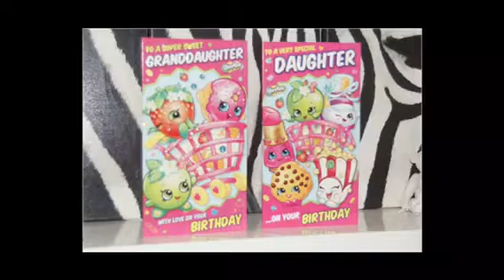A tribute to my grand daughter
My love of my life is my  grand daughter who will hopefully be 7 this month !